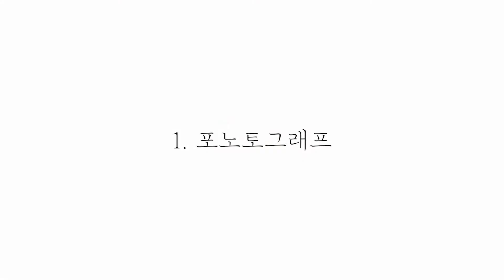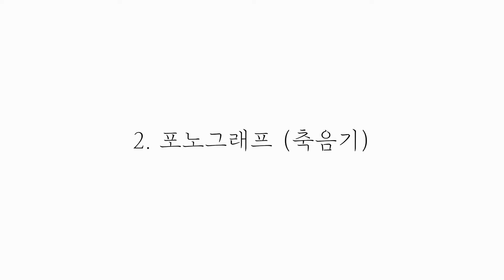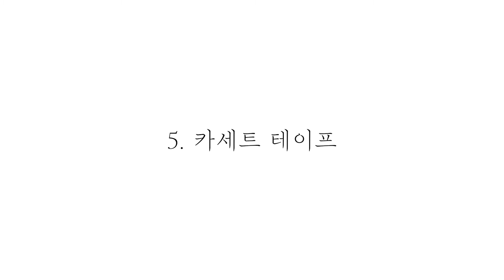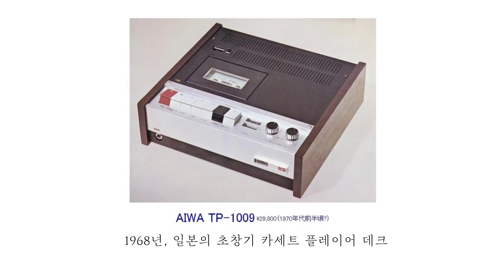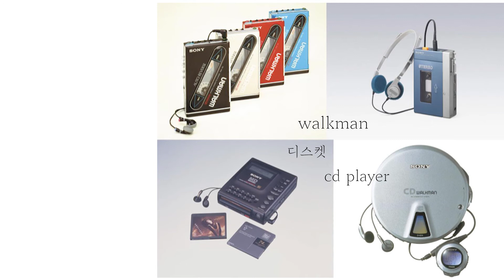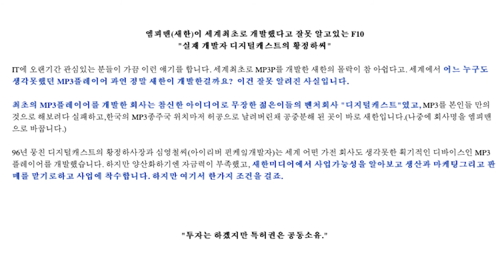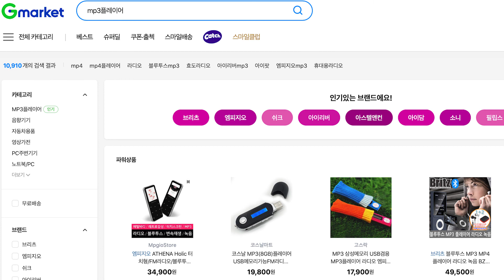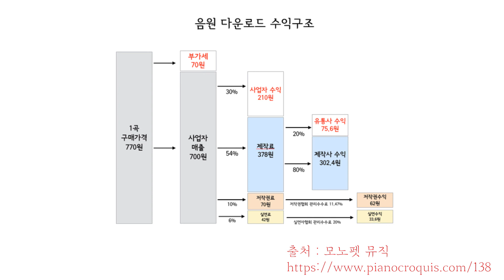LP판부터 테이프, CD, mp3, 스트리밍까지! 음원매체의 역사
음원매체의 역사에 대해 다뤄봤습니다.
내용은 위키백과, 나무위키에서 참고했고 이외 많은 블로그를 참고했습니다.
[참고 링크]
포노그래프

아이리버 대표 고인의 명복을 빌며 남긴 그의 히스토리